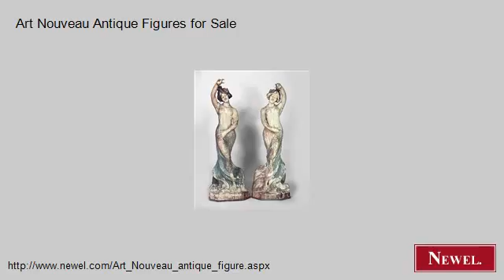Art Nouveau Antique Figures for Sale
- Newel.com: Art Nouveau Antique Figures for Sale (Newel Art and Antiques, New York City)